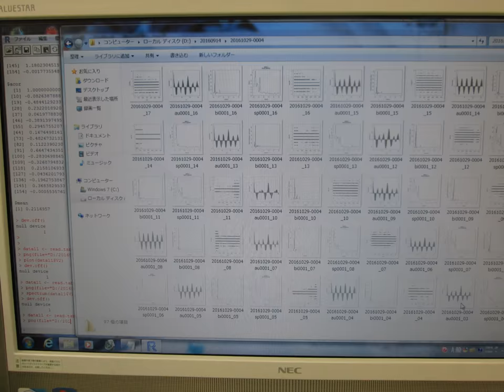超音波実験写真 Ultrasonic experiment photo （超音波システム研究所 ultrasonic-labo）